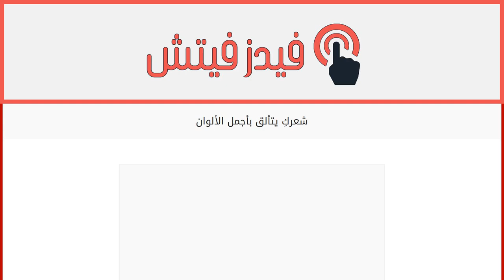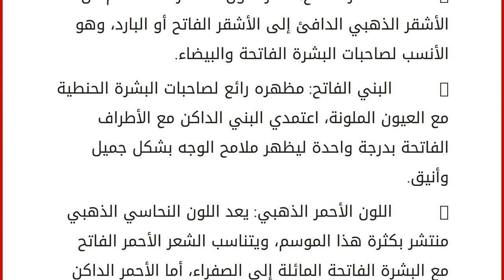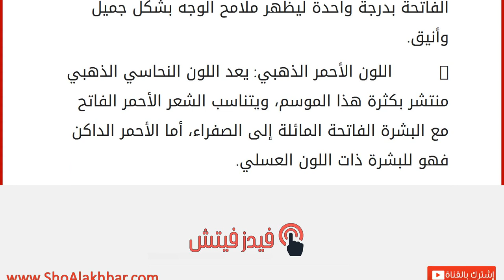شعركِ يتألق بأجمل الألوان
إقراألمقال كاملا :
لا بد أنكِ ترغبين في تغيير لون شعرك من وقت لآخر لتظهري بإطلالة متجددة ومتألقة. إليك بعض درجات الألوان الجديدة والجذابة لعام 2014، لتختاري منها ما يناسب لون بشرتك:
– الكراميل الفاتح: من الألوان الرائعة التي تمنحكِ إطلالة طبيعية أنيقة، مع 3 درجات مختلفة من الهاي لايت، ويعطيكِ تناغماً للألوان.
– البني المائل إلى الشوكولاتة: يناسب صاحبات البشرة الشاحبة، لأنه لون غني ذي أبعاد مختلفة، يظهر إطلالاتكِ بشكل مدهش.
– الأشقر المتدرج: لون متطور لتقنية الأومبري، التي تبدأ من اللون الداكن إلى الفاتح مع تدرج الألوان بشكل متناسق. ويناسب قصة الشعر المتدرجة على هيئة طبقات.
– اللون النحاسي الفاتح: يعطي لون غني وأبعاد عميقة ليبرز ملامح الوجه، ومع الخصلات الفاتحة والتموجات البسيطة فإنه يظهر أكثر إشراقاً، وهو يناسب صاحبات البشرة المتوسطة والعيون الملونة.
– اللون البني المتدرج: يعد اللون المتدرج من البني الداكن إ